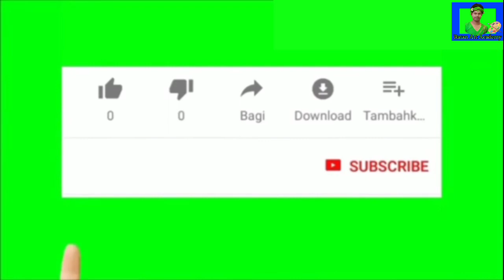Beautiful Humming bird drawing and painting | birds drawing tutorial | Watercolor painting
Type-Beautiful Humming bird drawing and painting | birds drawing tutorial | Watercolor painting